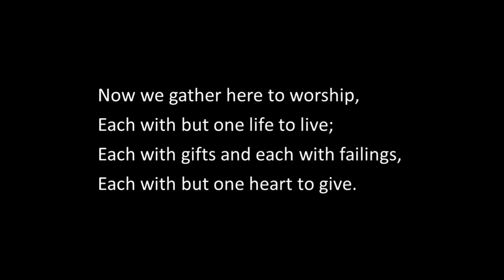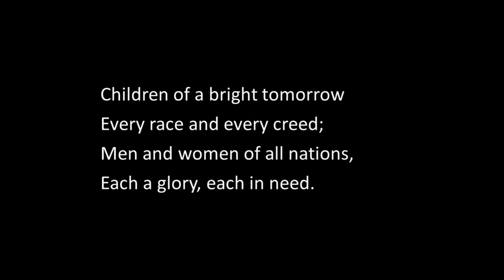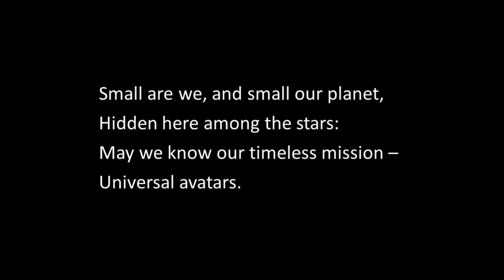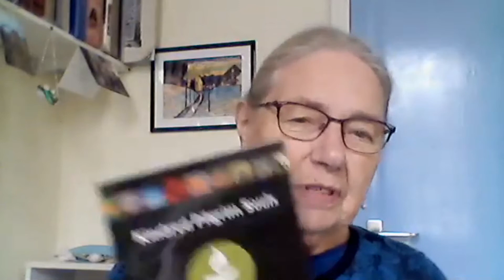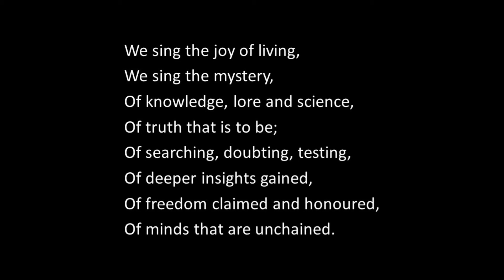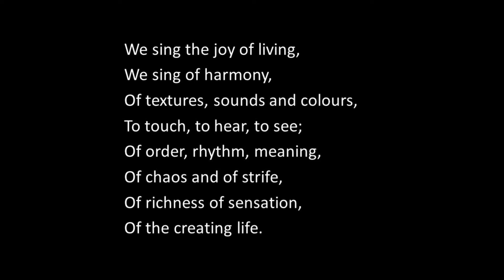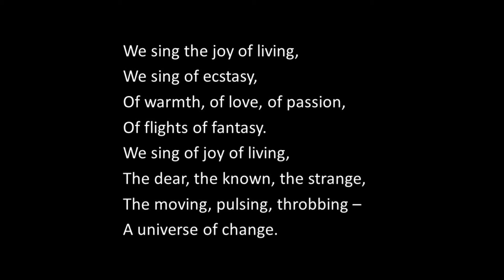‘So What Do You Believe?’ – Sunday Service, 26th September 2021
A service titled ‘So What Do You Believe?’, led by Jane Blackall and Rev. Michael Allured, with readings given by Brian Ellis and Juliet Edwards and music performed by Peter Crockford.